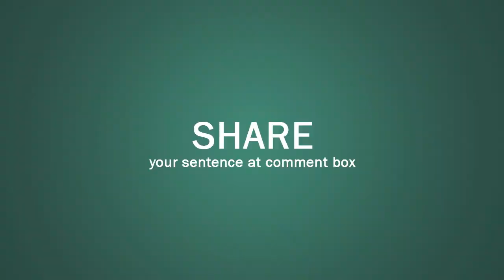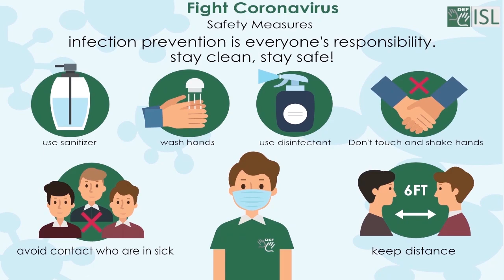Glamping (noun) Word of the Day for July 13th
Glamping (noun)
Meaning:- a type of camping that is more comfortable and luxurious than traditional camping. The word is a mixture of 'glamorous' and 'camping'. :
Examples:- 1. Our glamping holidays provide all the fun and outdoor lifestyle of camping with just a little more luxury.
2. Camping facilities have also grown to include glamping fields and spaces for motorhomes.
3. Paul Smith has some fetching bobble hats that fit well into this winter's glamping ethic.
4. For the uninitiated, glamping is for the campers who still want their luxuries.